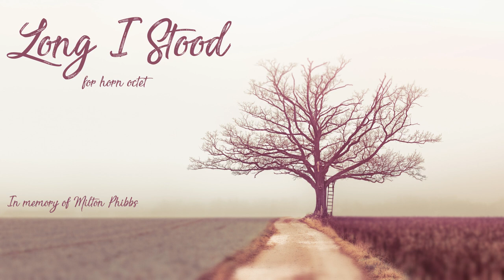Naigus - Long I Stood for horn octet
Long I Stood was written for the 2019 Kendall Betts Horn Camp and is dedicated in memory of Milton Phibbs. Milton was a long time animal lover and supported ASPCAs and other local organizations. As such, 100% of proceeds of this piece will go towards local animal shelters and animal welfare groups, carrying on his passion and giving.